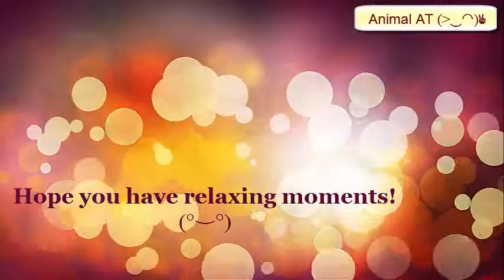Dogs And Babies Are Best Friends Talking Playing Together "Compilation"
The Clip demonstrates a wonderful friendship between pets and human.
Peaceful in watching these moments.
By sharing with your friends, you may give them a special gift for their free time.

Please comment what you want me to make changes in next videos!